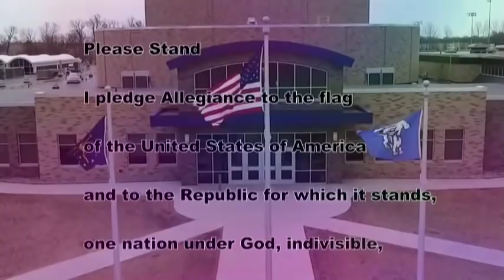HDTV Morning Announcements 4/29/19